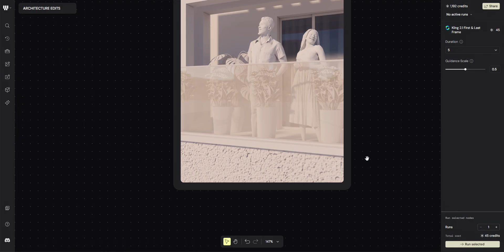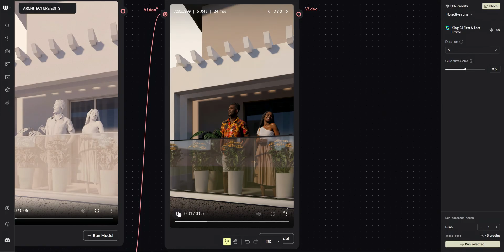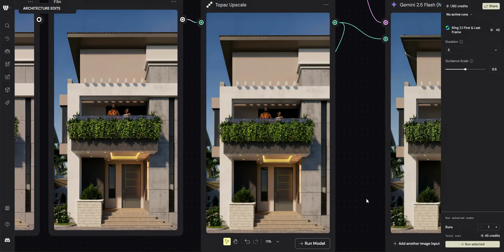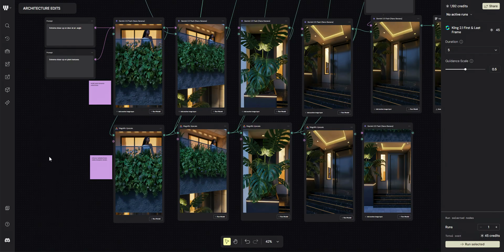Weavy AI Creates Stunning Architectural Designs | Complete Architecture Edit Tutorial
Made with ​⁠@Weavy-ai
Witness the impossible become possible! In this 35-second showcase, watch architectural designs evolve from simple sketches to photorealistic animations through the power of AI. This isn't just an architecture edit—it's a complete creative revolution.
🎯 What you'll discover:

How architectural designs transform through AI magic
Traditional architecture styles meeting cutting-edge technology
Step-by-step workflow from concept to animation
Material transformations that defy imagination
The complete Weavy platform breakdown

Whether you're an architect, designer, or creative visionary, this architecture edit workflow will change how you approach design forever. From sketch to clay render to living animation—every frame tells a story of transformation.
Ready to revolutionize your creative process? The complete workflow breakdown is waiting for you